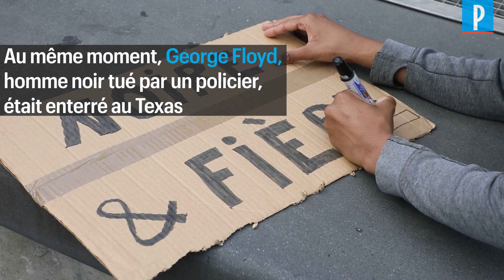Obsèques de George Floyd : à Paris, une foule genou à terre rend hommage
A l’heure où George Floyd est enterré à Houston, près de 2 400 personnes se sont rassemblées dans le calme place de la République à Paris. La foule réunie à l’appel de SOS Racisme a observé, genou à terre, 8 minutes et 46 secondes de silence, en référence à la durée pendant laquelle Derek Chauvin, inculpé de meurtre, a maintenu son genou sur le cou de George Floyd, plaqué au sol et se plaignant de ne plus pouvoir respirer.